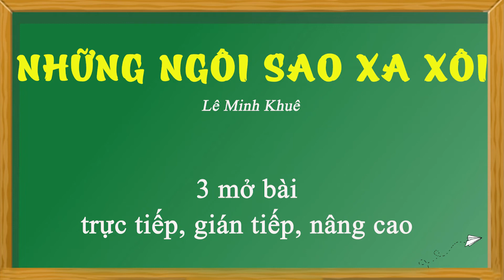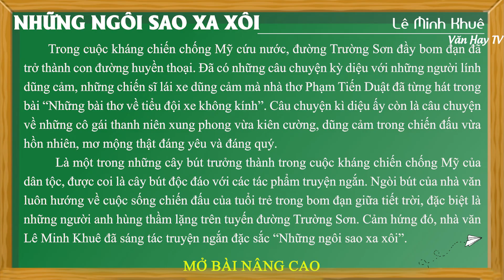3 Mở Bài trực tiếp, gián tiếp, nâng cao về Những Ngôi Sao Xa Xôi của Lê Minh Khuê - ĐIỂM TỐI ĐA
🔰 🔰 🔰 Link tải tài liệu MIỄN PHÍ:

*Soạn bài Những ngôi sao xa xôi - Lê Minh Khuê (Chi tiết – ngắn gọn – nâng cao – luyện tập).

*Nội dung văn bản – Khái quát tác giả, tác phẩm – Đọc hiểu văn bản – Sơ đồ tư duy.

*Tóm tắt Những ngôi sao xa xôi - Lê Minh Khuê (8 mẫu).

*Dàn ý phân tích Những ngôi sao xa xôi - Lê Minh Khuê (chi tiết – ngắn gọn).

*Đề kiểm tra trắc nghiệm Những ngôi sao xa xôi - Lê Minh Khuê (20 câu).

*Đề bài 1: Phân tích tác phẩm Những ngôi sao xa xôi - Lê Minh Khuê (18 mẫu).

*Đề bài 2: Phân tích/cảm nhận nhân vật Phương Định trong truyện “Những ngôi sao xa xôi” (30 mẫu).

*Đề bài 3: Cảm nhận vẻ đẹp tâm hồn của nhân vật Phương Định (7 mẫu).

*Đề bài 4: Phân tích hình ảnh nữ thanh niên xung phong trong Những ngôi sao xa xôi (8 mẫu).

*Đề bài 5: Ý nghĩa nhan đề Những ngôi sao xa xôi của Lê Minh Khuê (8 mẫu).

🔴 Bonus:

*Đề bài 6: Cảm nhận về 3 cô gái thanh niên xung phong trong Những ngôi sao xa xôi.

*Đề bài 7: Kể lại câu chuyện Những ngôi sao xa xôi của Lê Minh Khuê.

*Đề bài 8: Cảm nhận về tình đồng chí đồng đội của các cô gái thanh niên xung phong trong Những ngôi sao xa xôi.

*Đề bài 9: Viết đoạn văn cảm nhận về 3 cô gái thanh niên xung phong trong Những ngôi sao xa xôi.

*Đề bài 10: Viết doạn văn ngắn cảm nhận về nhân vật Phương Định (4 mẫu).

*Đề bài 11: Phân tích vẻ đẹp thế hệ trẻ qua Bài thơ tiểu đội xe không kính và Những ngôi sao xa xôi (3 mẫu).

♥♥♥ Hãy nghe và cảm nhận ♥♥♥